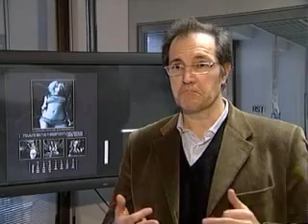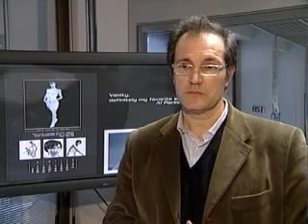Miss Digital World on Reuters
Interview at Franz Cerami, Art Director of the Calendar "Some like her Digital", first Calendar of Digital Models. Project linked to Miss Digital World